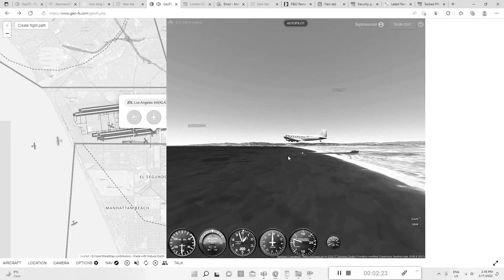DC3 crash in Los Angeles bay